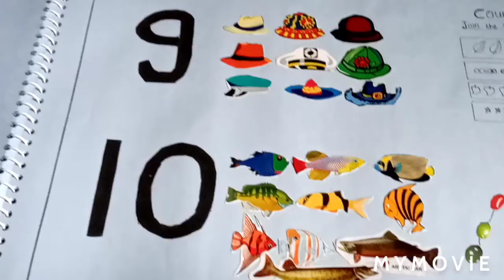Number Album For Kids | കുട്ടികൾക്കായി നമ്പർ ആൽബം